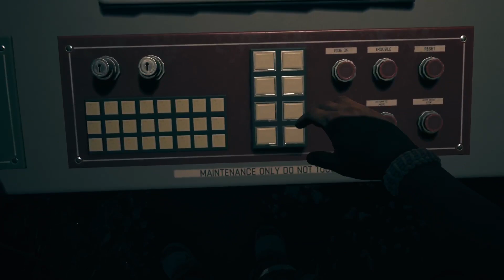Dead island 2 /PS5/chill Friday